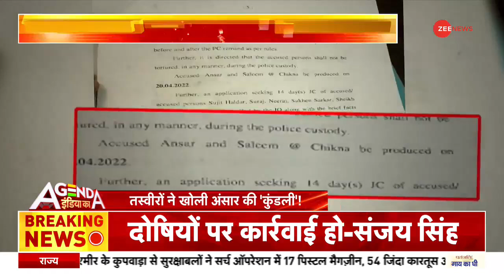Agenda India Ka: दंगो वाले 'पुष्पा' का मायालोक! | Delhi Violence | Latest Update | Jahangirpuri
Delhi Riots 2.0: हिंसा के आरोपी अंसार को लेकर हैरान करने वाले खुलासे
दिल्ली दंगों की जांच के दौरान दिल्ली पुलिस ने जिस अंसार नाम के व्यक्ति को गिरफ्तार किया है उसे हिंसा का मास्टरमाइंड माना जा रहा है.

Delhi Riots 2.0: Shocking revelations about Jahangirpuri violence accused Ansar
During the investigation of the Delhi riots, a person named Ansar, who has been arrested by the Delhi Police, is believed to be the mastermind of the violence.